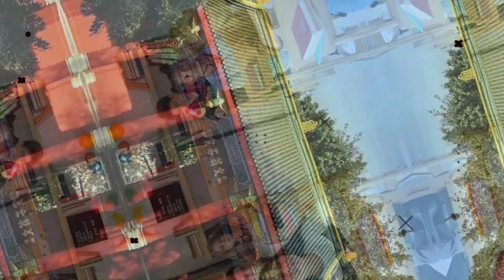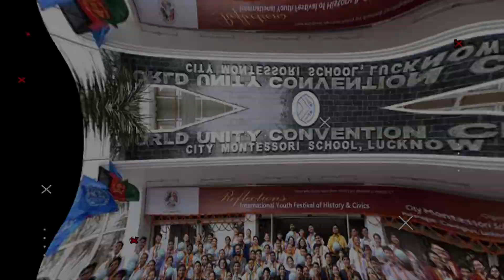Train का रंग blue (नीला) ही क्यों होता है? | Why is the Colour of the Train Blue? I FACT DUKAN